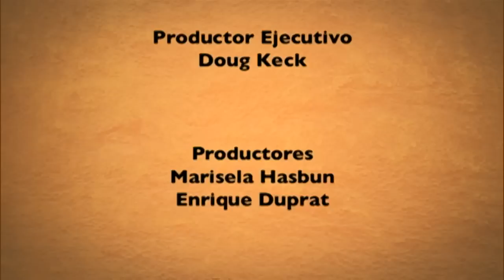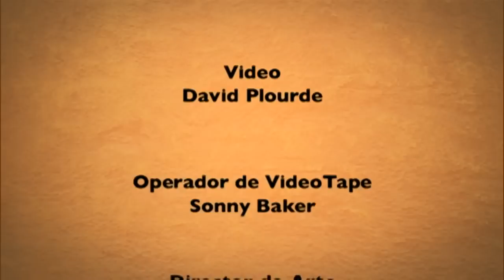Entrevista La Casita Sobre la Roca - Nuestra Fe en Vivo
Entrevista completa de Pepe Alonso, en Nuestra Fe en Vivo a los personajes de La Casita Sobre La Roca.